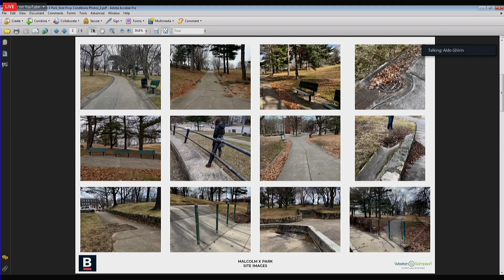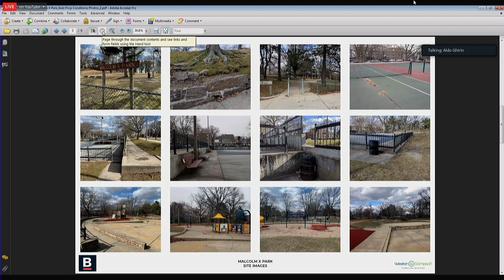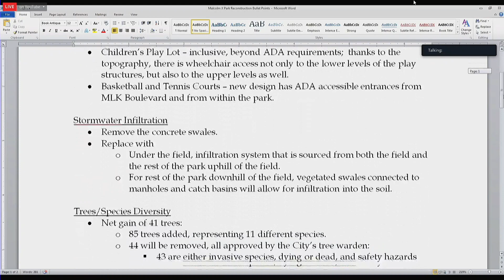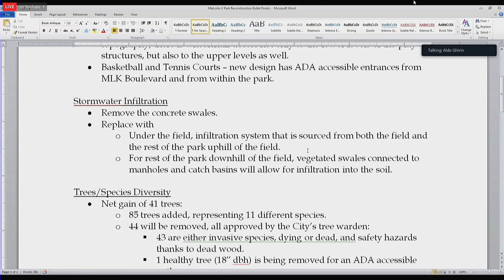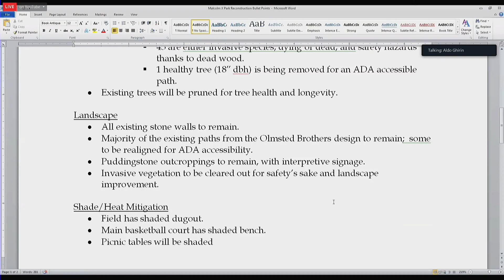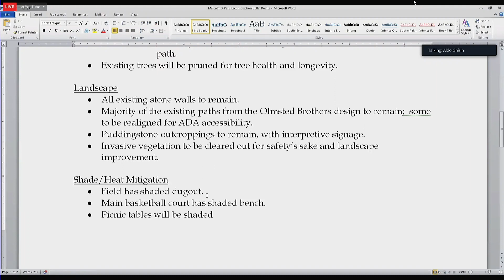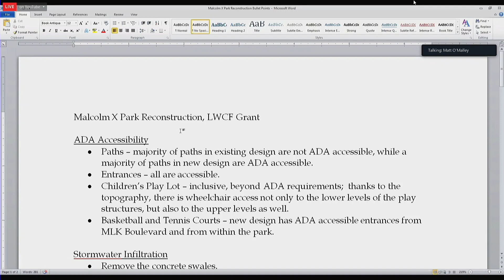Committee on Environment, Resiliency & Parks on October 18, 2021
Docket #1013 - Message and order authorizing the City of Boston to accept and expend the amount of Seven Hundred Fifty Thousand Dollars ($750,000.00) in the form of a Land Water Conservation Fund grant awarded by the National Park Service, passed through the Massachusetts Division of Conservation Services, to be administered by the Boston Parks and Recreation Department. The grant will be used for improvements at Malcolm X Park that will make paths, entrances, and play areas compliant with the Americans with Disabilities Act